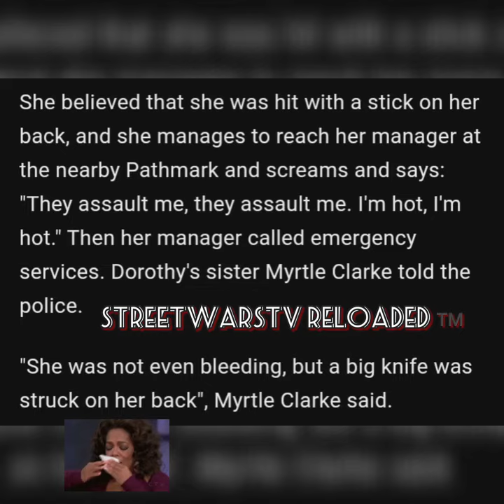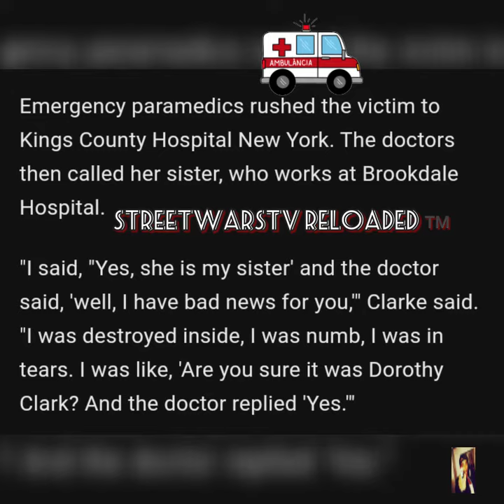50 Year Old Brooklyn Lady Stabbed Fatally In The Back On Her Way To Work The Morning Shift